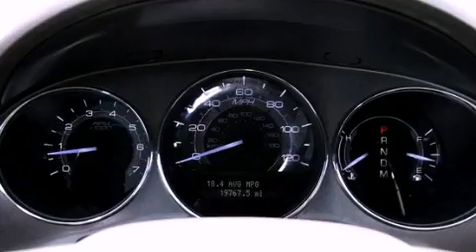Used 2010 Lincoln MKZ Coconut Creek FL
Year : 2010
 Make : Lincoln
 Model : MKZ
 Engine : Gas V6 3.5L/213
 Trans . : Automatic
 Exterior : Smoke Stone Metallic
 Miles : 19,677
 Interior : Light Camel
 Stock : 36819

 Used 2010 Lincoln MKZ Lake Worth FL